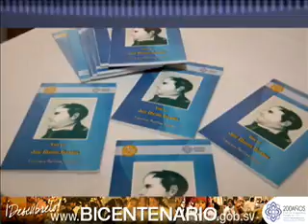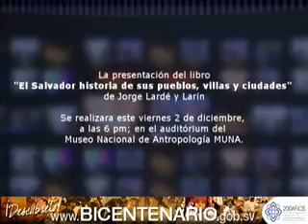Informe Cultural 30 de noviembre de 2011